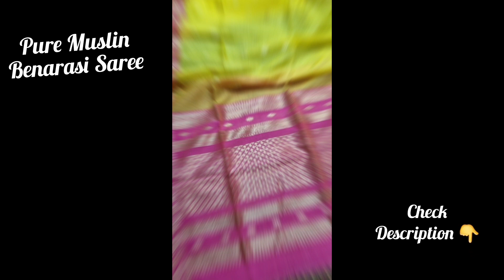Pure muslin Benarasi Saree || Hand weaving || To Purchase, Tell me in Comment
Best quality
Pure Muslin Benarasi Saree with bp
Hand weaving